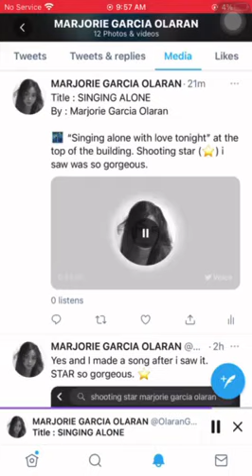SINGING ALONE | Marjorie Garcia Olaran